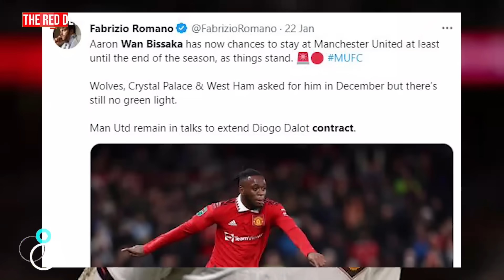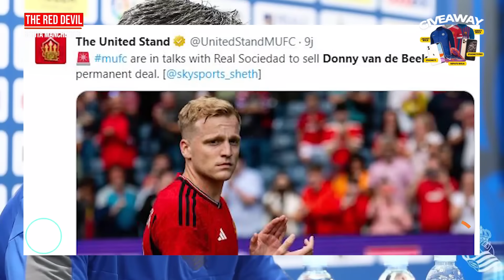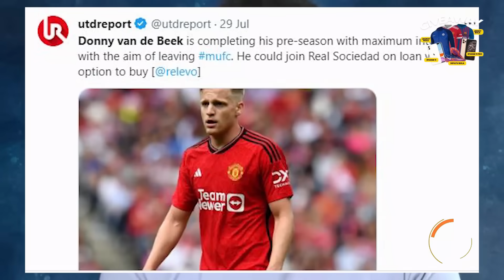INFO ROMANO ✅ MU KIRIM TAWARAN PERDANA ROMEO LAVIA 📨 AWB PERPANJANG KONTRAK ! UPDATE MU🔴 Berita MU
BERITA SEPAK BOLA TERKINI & TERBARU HARI INI SERTA HASIL PERTANDINGAN BOLA TADI MALAM DARI The Red Devils - Berita Manchester United Terbaru Hari Rabu, 09 Agustus 2023  :